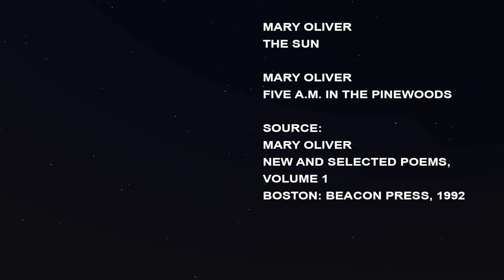Room № 2: Mary Oliver [EN]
Mary Oliver read by Lloyd Clipston.
Directed and animated by Luke Jascz.
Intro/outro animation by Dan Jacobs.

The most magnificent hotel in cyberspace! All of our virtual rooms are delightfully quiet. We offer guided meditations, poetry readings, interesting lectures, secret gigs and much more. Get to know our guests or reserve your own room – all we need is your face picture and a voice recording → hotelcisza.pl